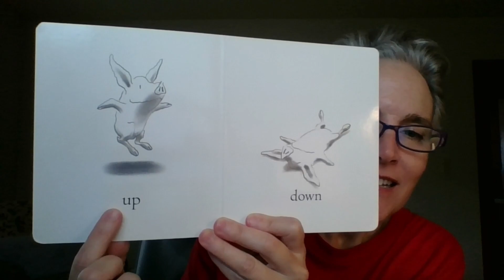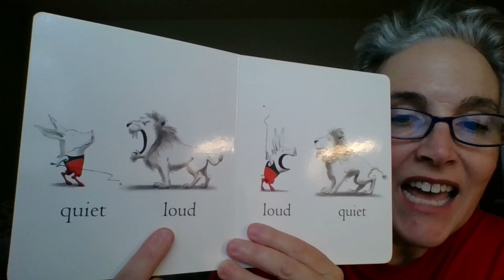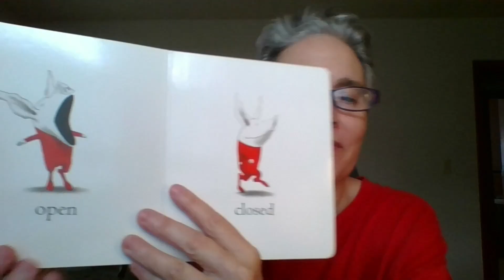Mimi Reads OLIVIA'S OPPOSITES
OLIVIA'S OPPOSITES by Ian Falconer